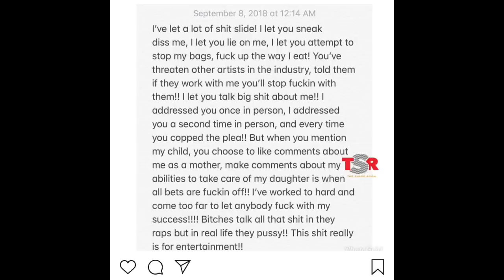CARDI B PUNCHED IN FACE DURING FIGHT WITH NICKI MINAJ!!!! OMG WAS CARDI JUMPED?